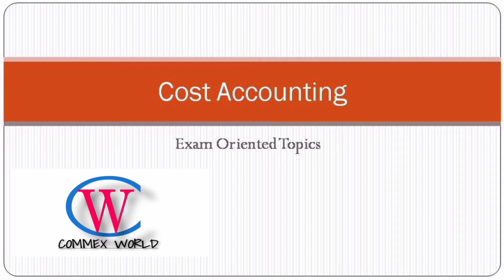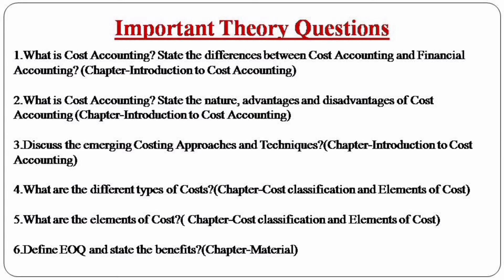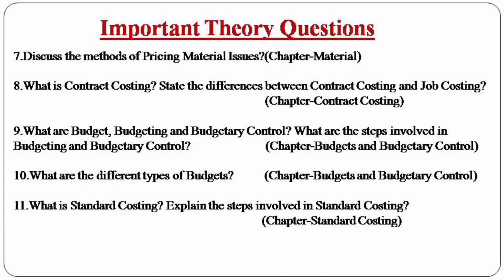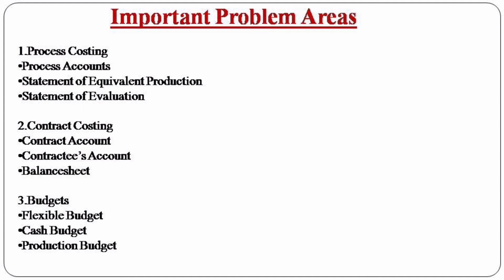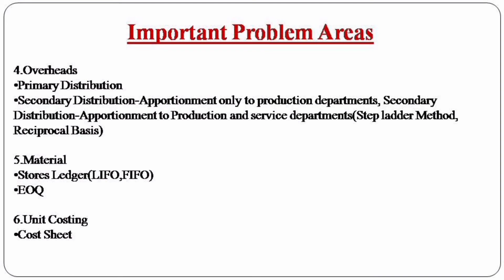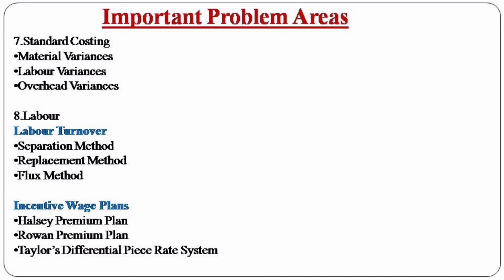Cost Accounting Exam Oriented Topics(Theory and Problem areas)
This Video covers important topics of "Cost Accounting ".

3. Labour Turnover